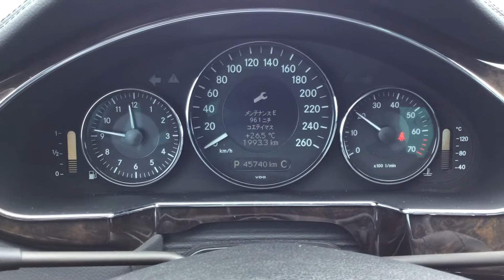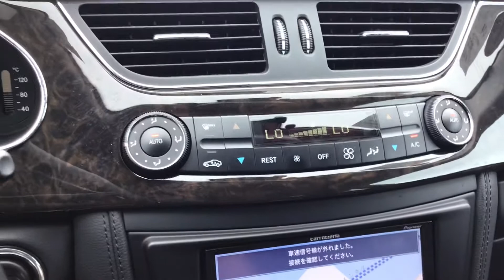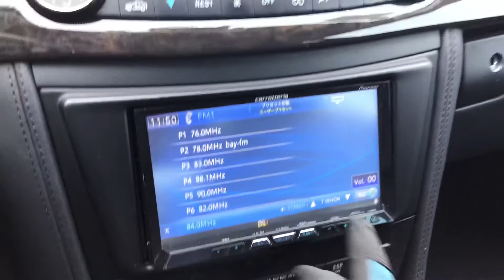CLS CLASS CLS350 219356【FOR SALE】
Carused.jp 2007 MERCEDES-BENZ CLS CLASS CLS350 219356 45,740km  / More than 50,000 used cars available

Chassis number:WDD2193561A122294

◆Customer Testimonials!